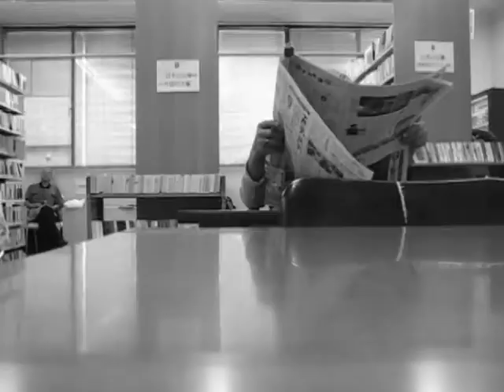戸田葉子 ( Yoko Toda )－オトナシ